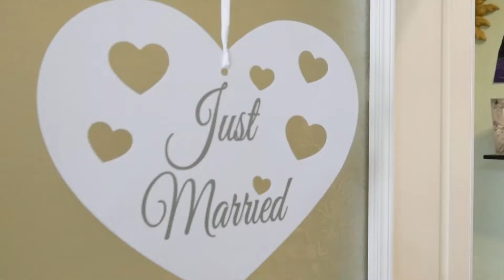Trailer video Vero & Prave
10 settembre 2021 | Foto Idea di San Fedele